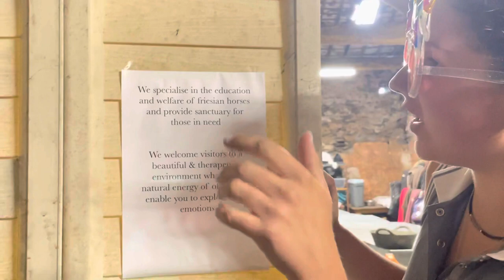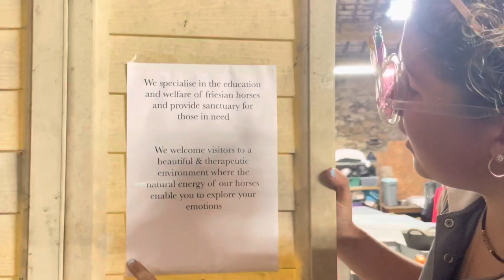Welcome to the Friesian Experience - a slightly funny farm full of Friesian horses!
Hello and welcome to the Friesian Experience!

In this video we share with you some of the 'behind the scenes' jobs we do to keep the place running smoothly - or at least as smoothly as possible🤪

About Us 🖤✨-

We are a family ran farm; filled with Friesian horses - Immersed in nature and infatuated by these truly magical creatures. We are also fortunate enough to call the Lake District, Cumbria 🇬🇧 home!

We strive to create a relaxed, happy environment - Surrounded by nature! For both our horses and humans (you!) to enjoy and benefit from!

Friesian horse education and wellness is at the heart of everything we do. Furthermore, we are also extremely passionate about sharing these magnificent creatures with others - you! Because the smiles our horses bring to peoples faces, faces of all ages from all backgrounds, are priceless 🖤

Being with any animal (whether thats pysically or virtually) is an honor and privilege - One which we must never take for granted. Because what they give to us, as humans, is something so incredible that its intangible.

Friesian horses in Particular are especially incredible - they are simply magical!

Friesians are powerful, striking, elegant and impressionable creatures - Who are kind, understanding and gentle. All at the same time.

Friesians are extremely charismatic beings and our horses inparticular are all HUGE characters, all in their own way - they are people too! Far superior to humans in fact; as they don't judge or discriminate, they don't care about who you are or what you have. They have the unique ability to look at you and see nothing but your soul; not only can they your soul but they can enhance it

A horse brings out the best in you 🖤

Which is why we share all of our horses and their amazing energy, qualities and aura with all of you - our horses are your horses too!

You can visit your Friesian family in person, as we offer a whole range of bespoke and unique friesian experiences. So that you can come and experience their magic in person!

Or you can enjoy them virtually, as even though a screen, these magnificent horses still have the power to make you feel good.

we take everything we do with the horses and their care very seriously.

However, we go about everything in a light hearted relaxed way - as it's the best way 😁🤪🥰